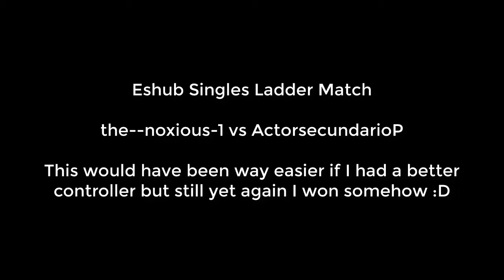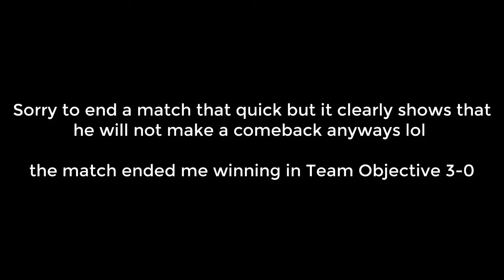Uncharted 3 | Eshub 1VS1 | the--noxious-1 vs ActorsecundarioP